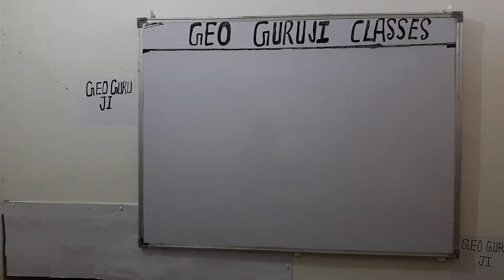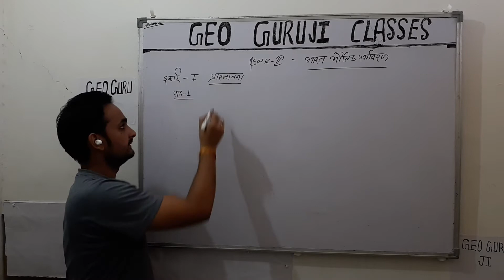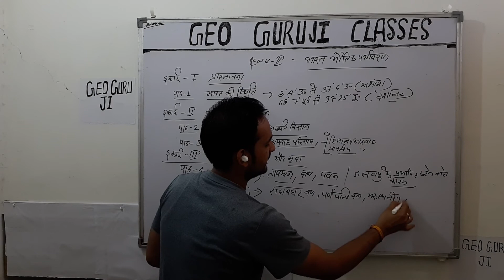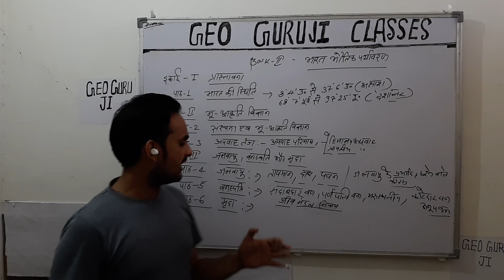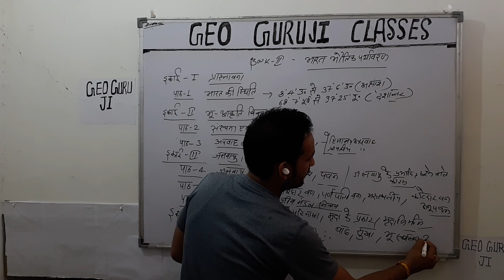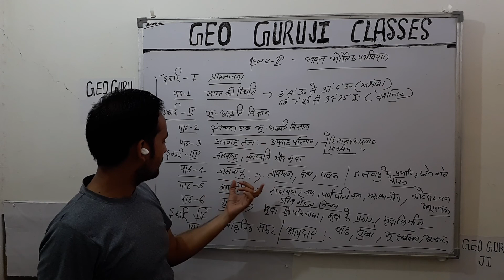भारत भौतिक पर्यावरण | Book-2 | 11th Class | NCERT | Syllabus | Rohit Sharma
यह वीडियो NCERT कक्षा 11 के भूगोल विषय की दूसरी पुस्तक "भारत भौतिक पर्यावरण" के पाठ्यक्रम की विस्तृत चर्चा पर आधारित है।

application  - intro video इन दोनों application से इस वीडियो को तैयार किया गया है